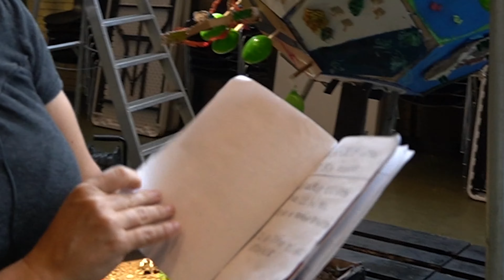Marlene test 3